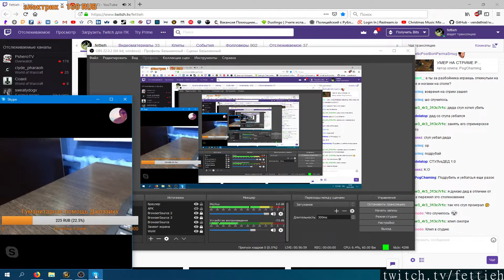WoW streams highlights [08-01-2019] - feat. Asmongold, Barcode0, ahmpy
Featuring:
ITS DO OR DIE--I KILL NAMELESS KING OR I QUIT THE GAME--DARK SOULS 3 LETS GO--Watching Videos first (content)
Seperate swing timers for AS/AA?